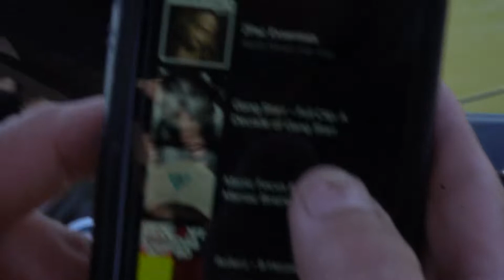Harris Chain Video!! @UncleLarryOutdoors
Video of MLF Tacklewarehouse Pro Circuit (Harris Chain) Event.
Done by Eric Guarino from @UncleLarryOutdoors
Thanks!!! 🤟🏼